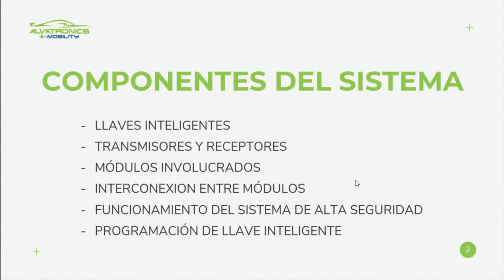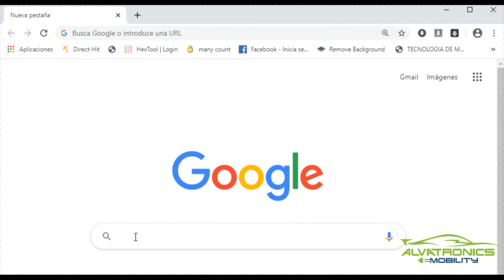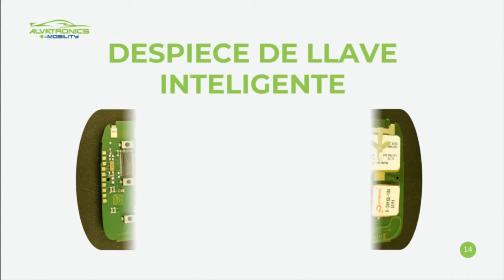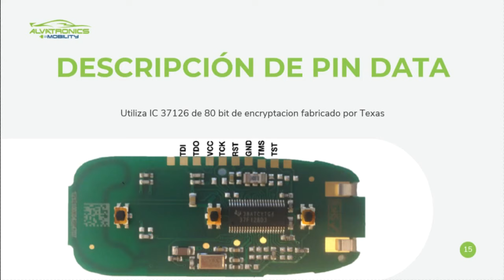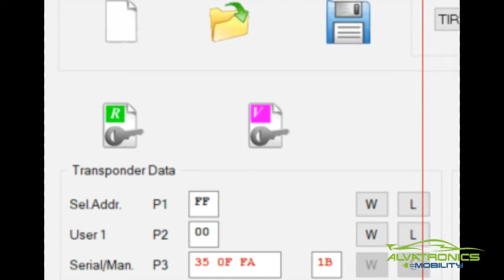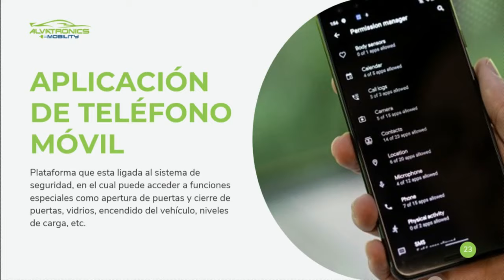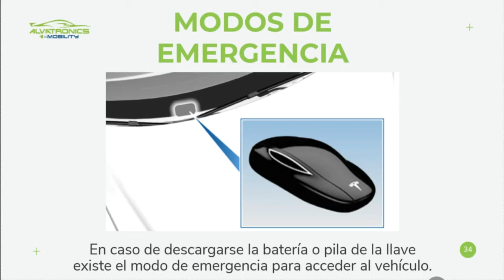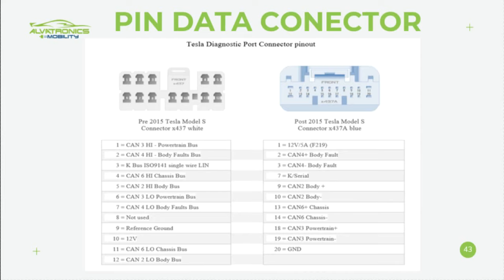Sistemas de Seguridad Inteligente TESLA | Ing. Raul Alvarado Alvatronics Mobility Training